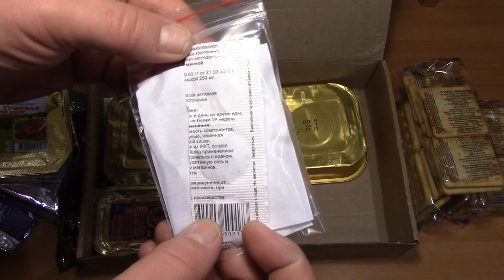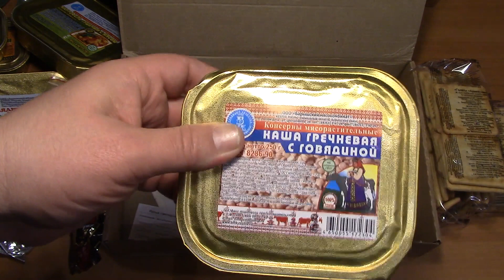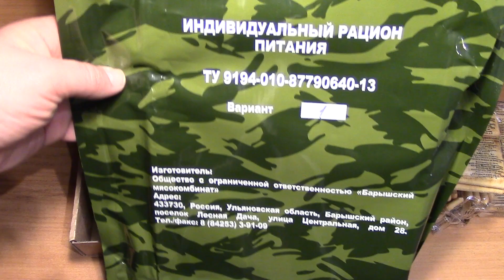Обзор ИРП 1 индивидуальный рацион питания